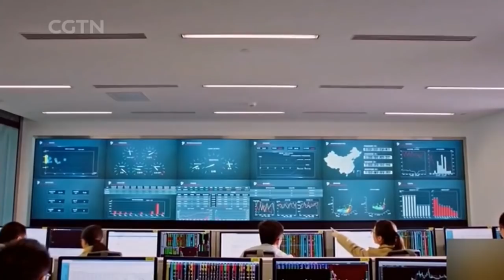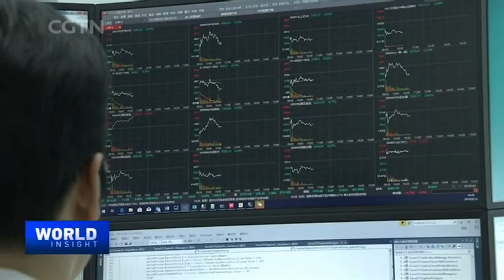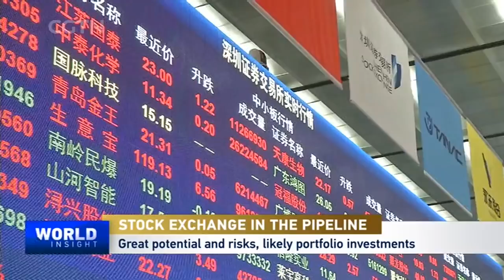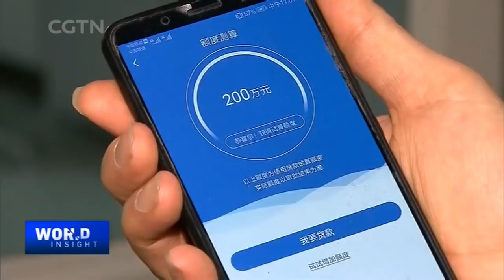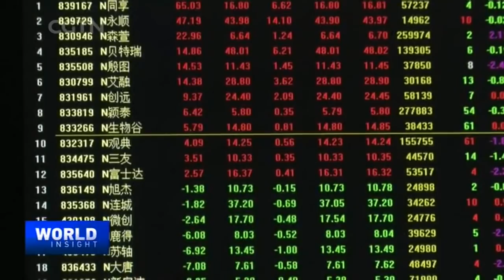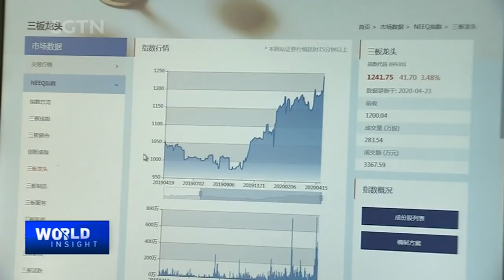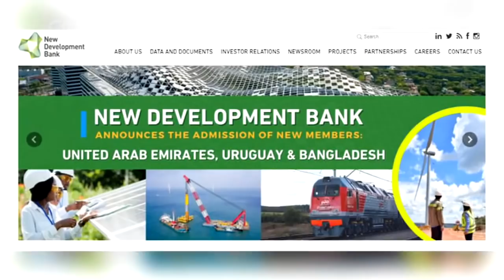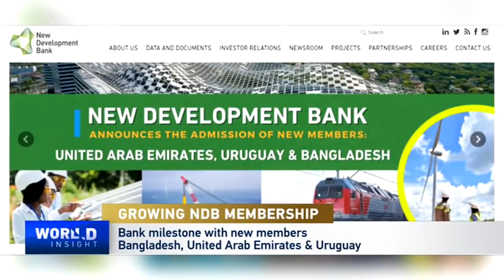2021/09/09 New Beijing bourse in the pipeline / NDB president on growing membership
— The new Beijing stock exchange is in the pipeline with new rules and a new listing system. What's the impact on small to medium-sized enterprises and public investors?

— From five members to eight – the New Development Bank membership is growing. What does it mean for the international lender's mission? Catching up with NDB President Marcos Troyjo.